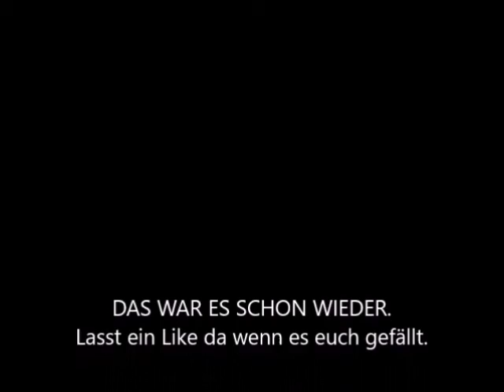5 FILM-FAKTEN die du noch nicht wusstest/ 5 Film-Facts I Webdough Film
Das ist mein erstes Fakten-Video. Richtig großer Dank an alle meine Abonennten. Wir haben jetzt in einer Woche um ganze 4 Leute mehr geworden.